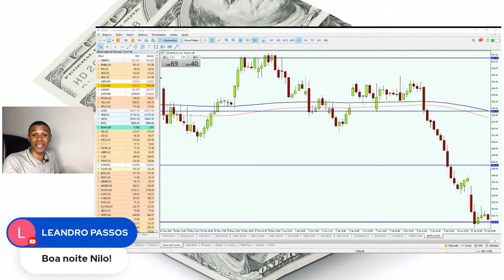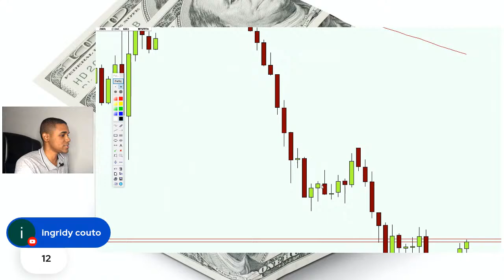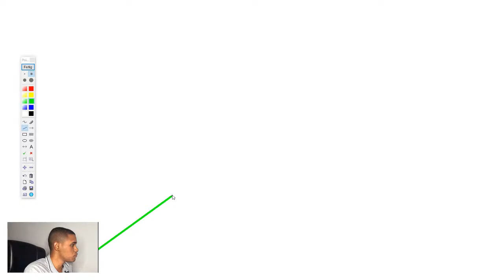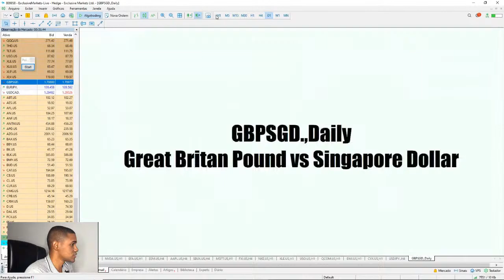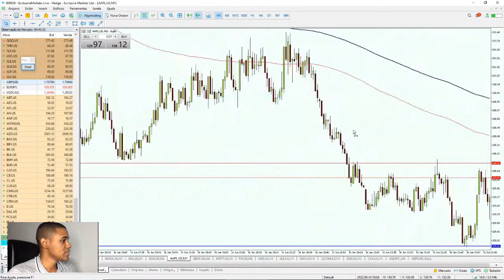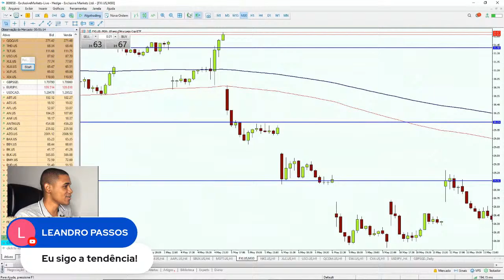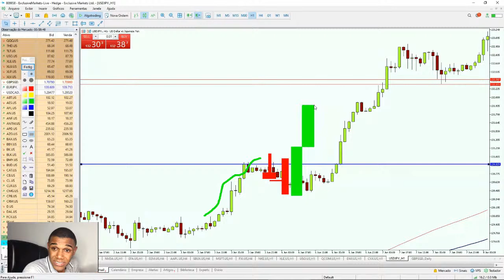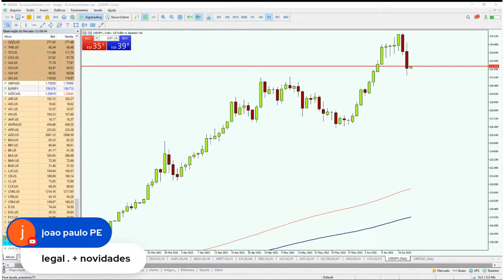LIVE | COMO AUMENTAR A TAXA DE ACERTO NO FOREX